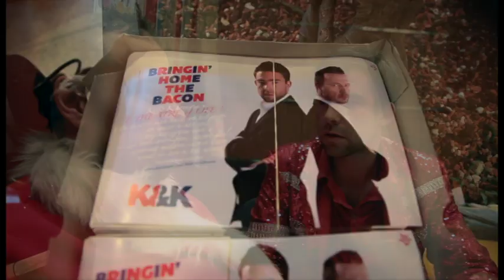K&K richten een bedrijf op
Theatermakers Kasper Vandenberghe en Kurt Vandendriessche wagen zich op de vrije markt met hun onderneming K&K en stellen dit voor in Vooruit.

Op de avond van de voorstelling K&K Bringin' home the bacon lanceren ze K&K en stellen u hun initiatief voor. Verwacht een verfrissende, radicale kijk op ondernemerschap, punk'd en plastered